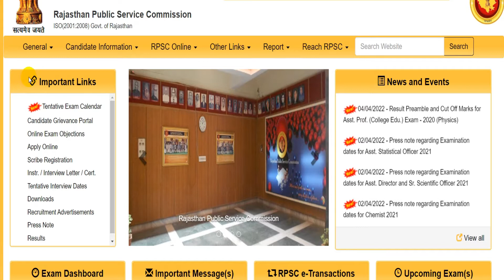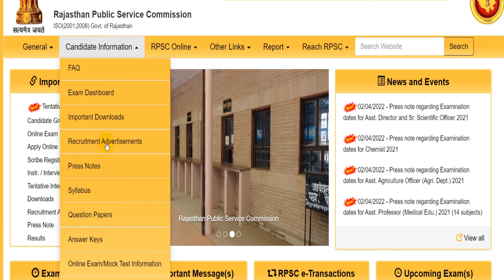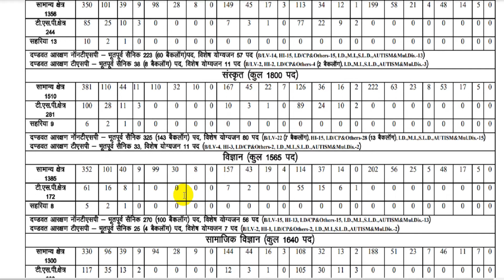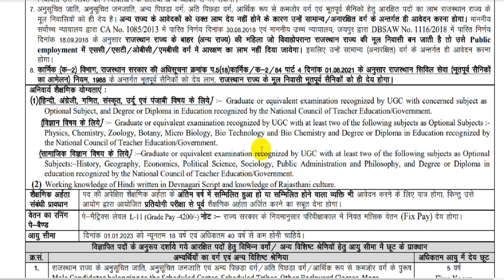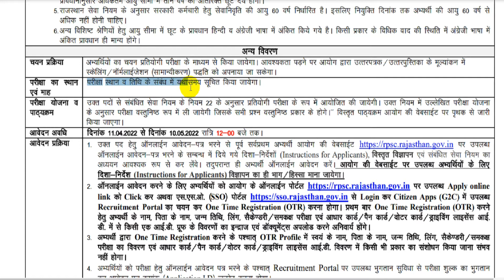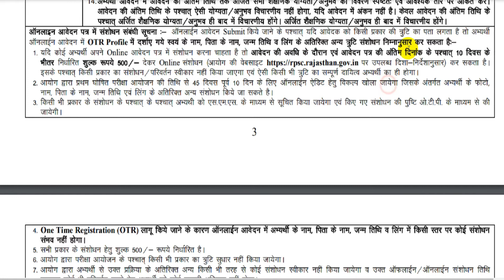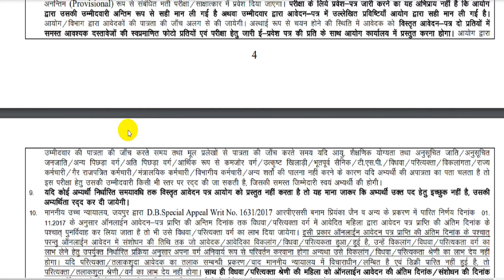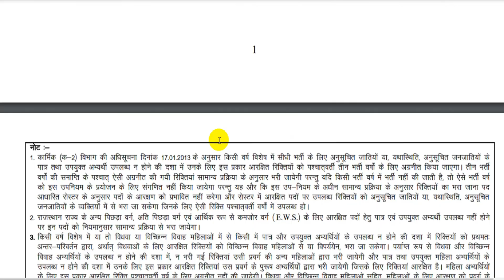खुशखबरी 9760 पदों के लिए NEW ALL SUBJECT GOVERNMENT TEACHERS RECRUITMENT 2022 | FOR WITHOUT TET/CTET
About me *

 🏷 TAGS-